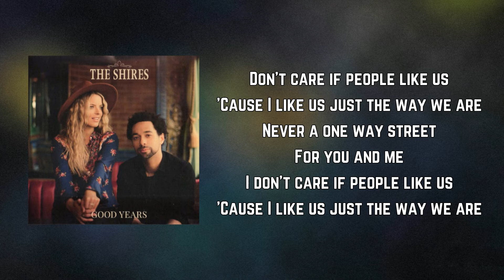The Shires - People Like Us (Lyrics)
People Like Us Lyrics:

People like us wake up at ten
Open our eyes and close 'em again
Some people say people like us
Are not doing enough

People like us don't play pretend
Two misfits who don't fit in
Some people think people like us
Don't have much

But when I look in your eyes
And you're looking in mine I

Don't care if people like us
'Cause I like us just the way we are
Never a one way street
For you and me
I don't care if people like us

People like us we make mistakes
Just so we can kiss and make up

People like us don't hold a grudge
Live and let live maybe love too much
But that's alright 'cause I

Just the way we are

Woah
Don't go changing
Woah
No matter what they're saying
'Cause I

It's never a one way street, no
'Cause I like us just just just the way we are